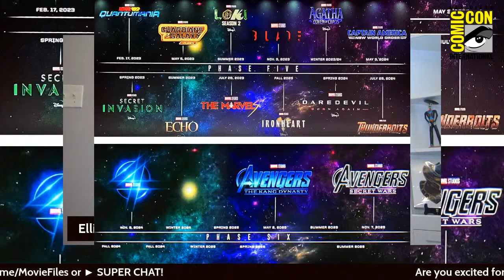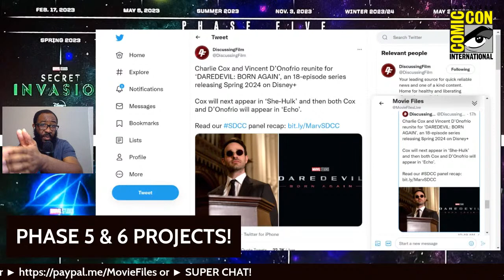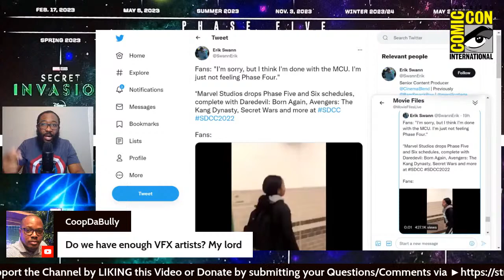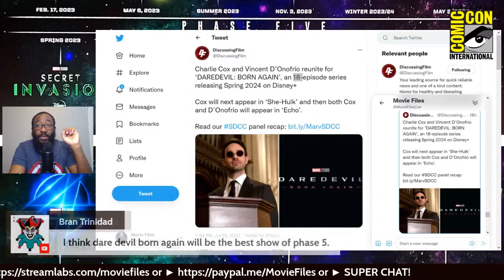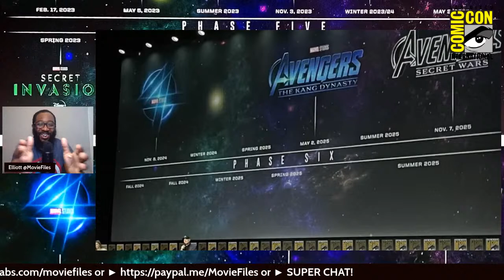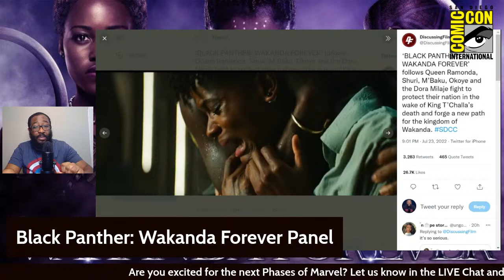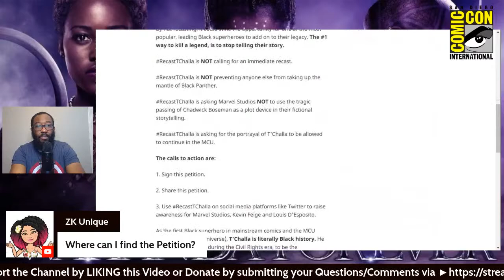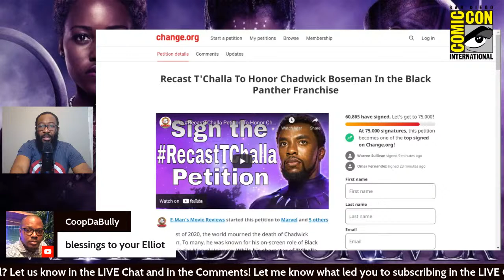🔴 LIVE MARVEL SDCC 2022 Breakdown & Recap | Phases 5 & 6, Black Panther: Wakanda Forever & More!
Today we breakdown last nights Marvel Studios SDCC 2022 Panel with Phase 4 ending with Black Panther: Wakanda Forever and the announcements of all the projects in Phase 5 and 6 including the Fantastic Four and  2 AVENGERS Movies!!!

► CHAPTER TIMES:
Intro - 00:00
Ant-Man and the Wasp: Quantumania - 11:00
Secret Invasion - 36:10
Echo - 38:00
Guardians of the Galaxy Vol. 3 - 52:18
Loki S2 - 1:02:21
The Marvel’s - 1:03:39
Ironheart - 1:06:00
Blade - 1:07:00
Agatha Coven of Chaos - 1:16:16
Daredevil Born Again - 1:18:30
Captain America & Thunderbolts - 1:28:40
Phase 6 - 1:43:00
Black Panther 2 Discussion - 2:00:00
Outro -2:50:00

2022 MOVIE REVIEWS
0/5= Film at its worst
1/5= Terrible
2/5=Bad
3/5=Good
4/5=Great
5/5=Masterpiece